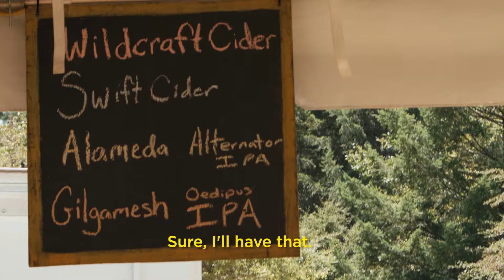Road Warrior | Portland B-Sides | Original Fare | PBS Food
Life on the road can be tough. Kelly talks with musician Kevin Morby about how to pursue your dreams across the world and still stay sane.

In Original Fare, join Kelly Cox as she attempts to hunt, forage, and farm her way across the globe in search of the best ingredients our planet has to offer.